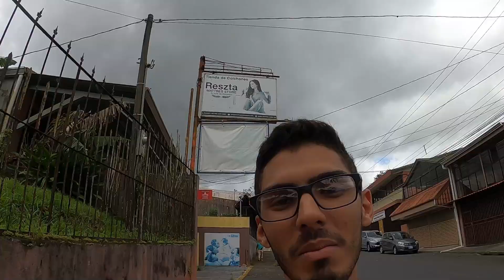LE VENDI LA REX A COLOCHIMBA Y NOS CAEN LOS TRAFICOS (RESUBIDO)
Mis motos: HONDA XR400 1996 - CG200 2018 - MAGNUM 200 2023

Un loco haciendo lo que mas le gusta, grabar videos

Mi cadena y kit de arrastre aqui ➡ RiffelLatinoamerica